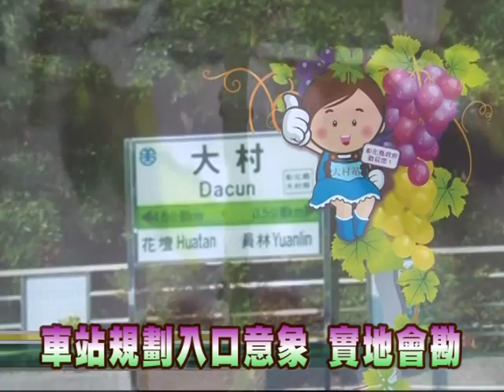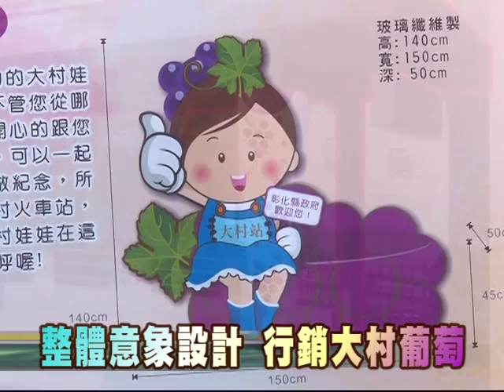105-01-04 縣府推廣在地葡萄產業 規劃大村火車站意象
為行銷推廣大村在地葡萄產業，縣政府將在大村火車站整體規劃葡萄產地入口意象，藉由葡萄意象的設計，推廣產業特色，擴大產地知名度。
    大村火車站入口意象設計，以活潑醒目的在地產物「葡萄」進駐，強調整體美觀，以耐久性的材質搭配，設計燈箱、彩色地磚、背貼與葡萄公仔造型椅等令人賞心悅目的意象，並著重車站月台的意象設計，讓乘坐火車的民眾即使不下車，也可以感受最新鮮、最甜美的大村葡萄，以行銷推廣在地葡萄產業。